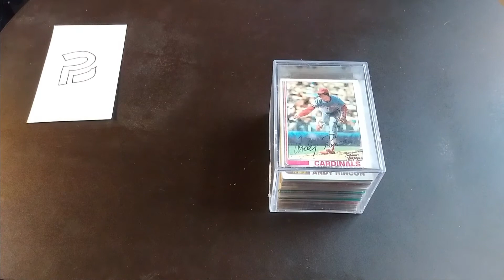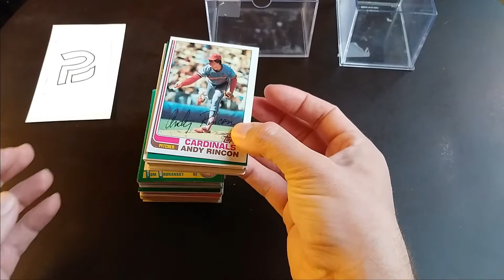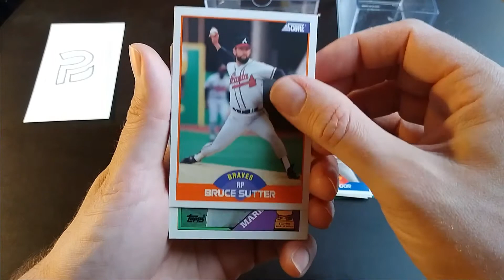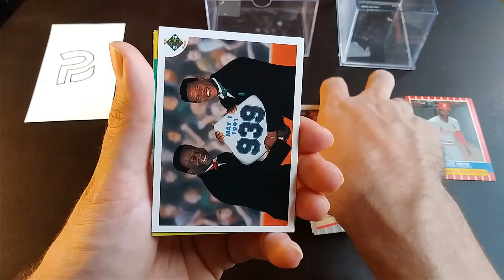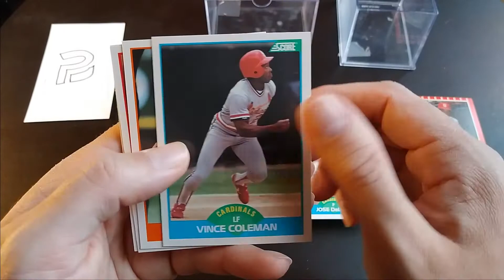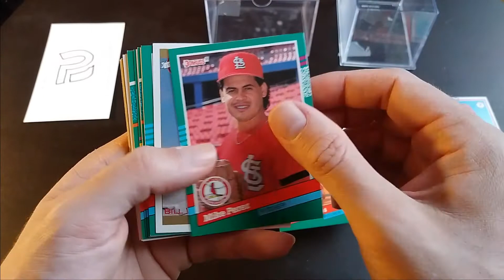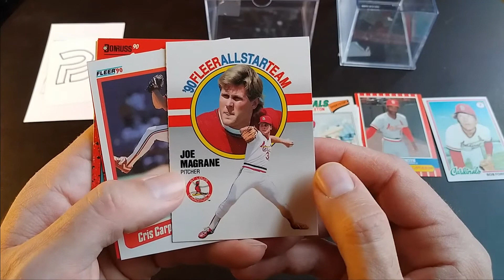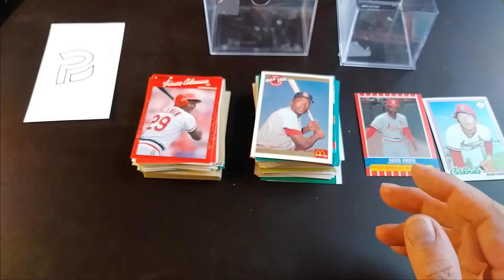A stack of Cardinals baseball cards! Ozzie, Willie, and more!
I was gifted a generous stack of Cardinals baseball cards.  Join me for a relaxing flip through the stack.  You better believe that there are some Ozzie Smith and Willie McGee cards in here.  Who else do you think was included?

Jason over @stemmcreative created my logo and some of the customized video clips in my videos.  If you're looking for that professional touch, go check his work and see if he's available!  👇